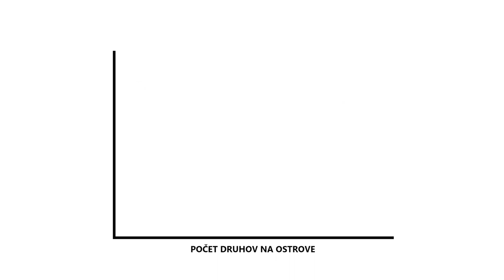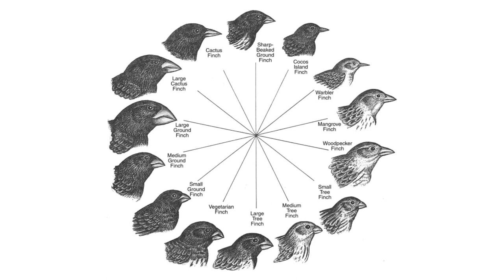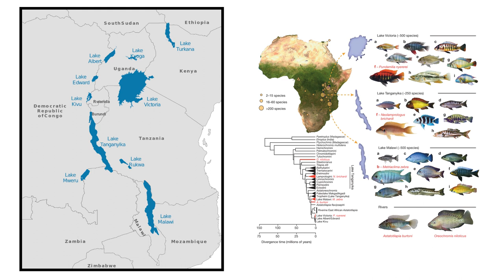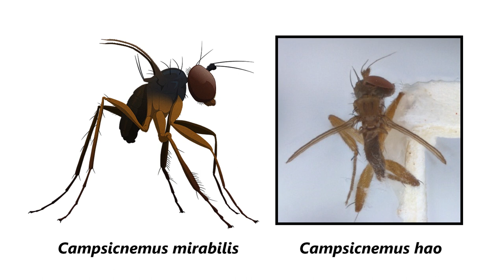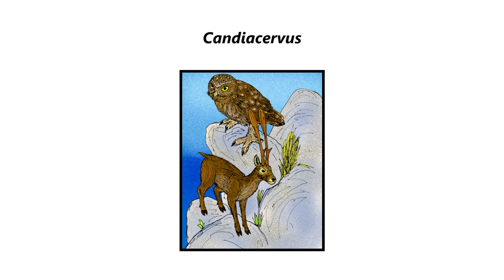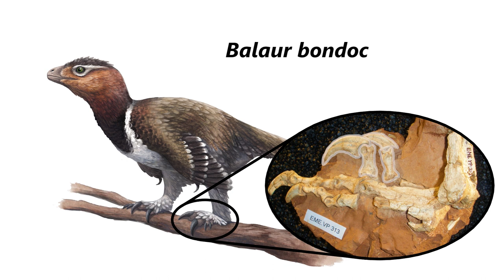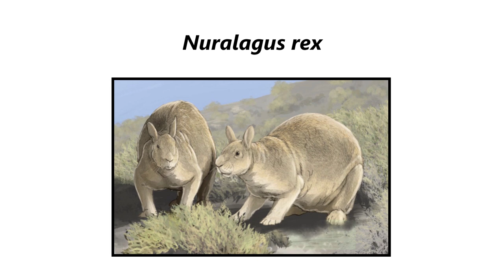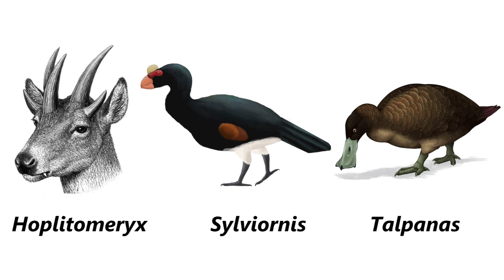Evolúcia na ostrovoch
Prečo na ostrovoch tak často nachádzame bizarné tvory? Aké evolučné procesy to spôsobujú? To si ukážeme v tomto videu.

Zdroje:
Jak se dělá evoluce (kolektív autorov)
Evoluční biologie (Jaroslav Flegr)
Avian evolution (Gerald Mayr)

We have no profit from this video, all we want is to educate (and the images have helped us). Some images are additionally edited for purposes of video. We don't want to regard this video as completely our work, author of every copyrighted image has our respect.